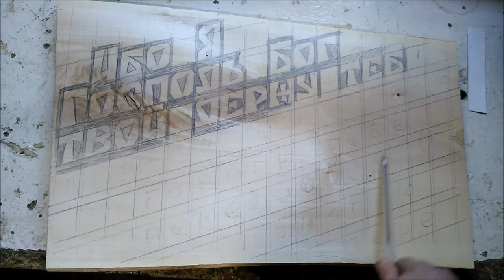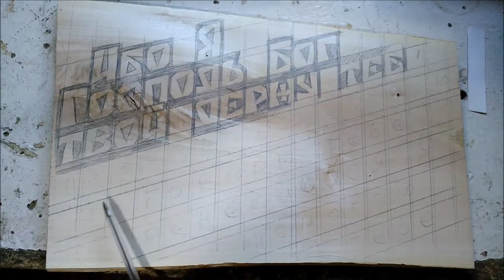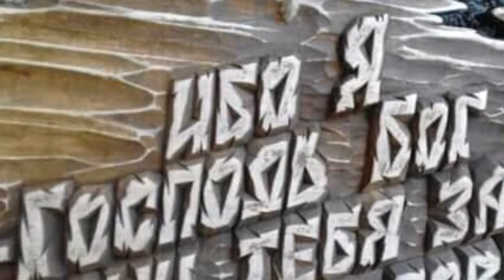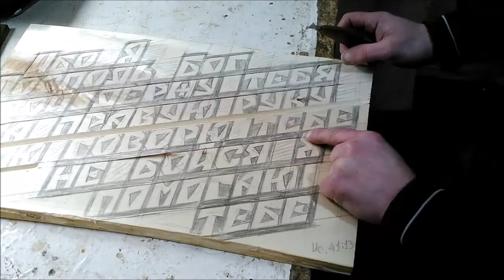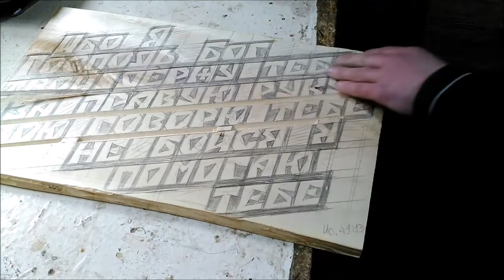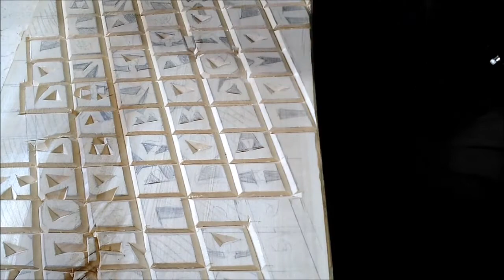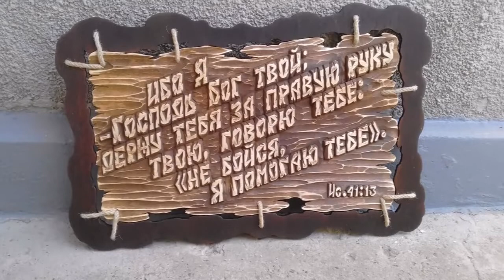Вырезаем текст вместе, от начала до конца Урок с комментариями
Как вырезать текст на табличке, я показываю в этом видео.
How to cut the text on the plate, I show in this video. Cut the text together, from beginning to end. Lesson with comments.